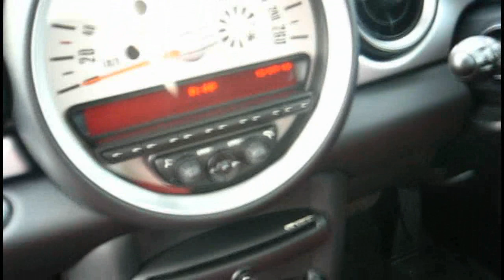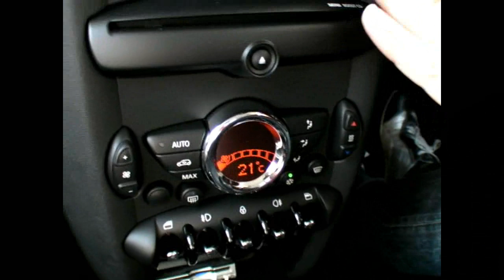MINI COOPER S matsuda hideshi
5月にエンジンが変更され、ONEは1.4Lから1.6Lに。クーパーSはバルブトロニック付きのエンジンに変更。直噴+ツインスクロールターボに。8月にはインテリア、エクステリアのアップデートが行われた。その最新モデルを松田秀士さんがインプレッション。